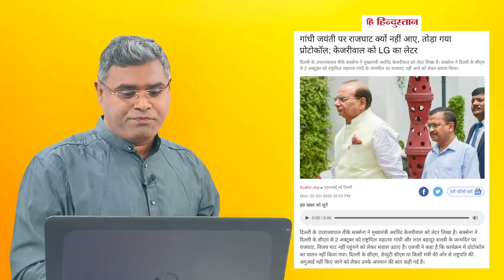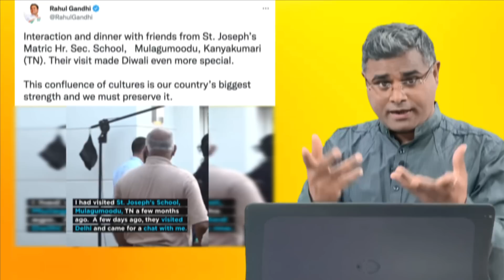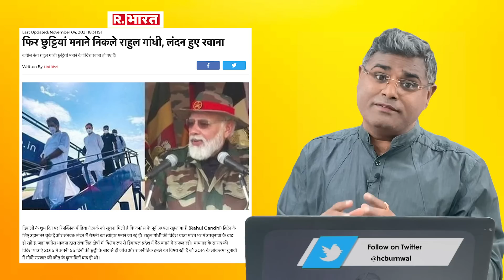समय रहते साजिश का पर्दाफाश, सेना के खिलाफ थी मिली भगत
पर्व-त्योहार भारत की संस्कृति का सिर्फ हिस्सा ही नहीं रहे हैं, बल्कि जीविकोपार्जन के साथ-साथ अर्थव्यवस्था को गति प्रदान करने का भी माध्यम रहे हैं। लेकिन दुर्भाग्यवश आजादी के बाद कांग्रेस तुष्टिकरण की नीति के तहत पर्व त्योहारों को न केवल अनदेखा किया, बल्कि सनातन संस्कृति के प्रति हीनता का भाव भी पैदा करने की कोशिश की। लेकिन आज जब प्रधानमंत्री मोदी के नेतृत्व में देश सनातन संस्कृति के प्रति गौरव भाव से देख रहा है तो देश भी तरक्की के नित नए रास्ते तैयार कर रहा है। पुरी रिपोर्ट देखिये..